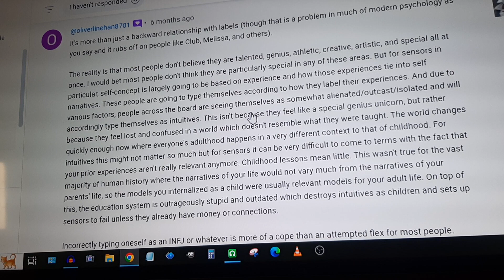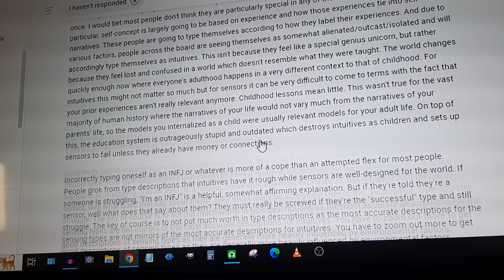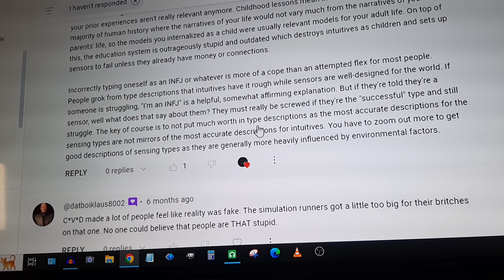Oliver Explains why People MISTYPE as Intuitives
Here's a nice comment from Oliver Linehan.